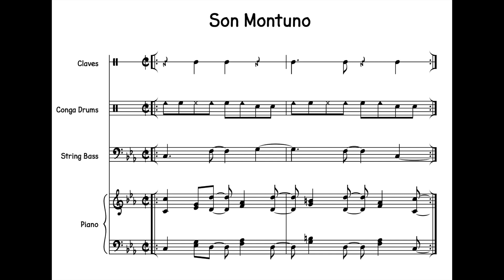Son Montuno 2-3 Example with Notation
Ejemplo de Son Montuno con Partitura